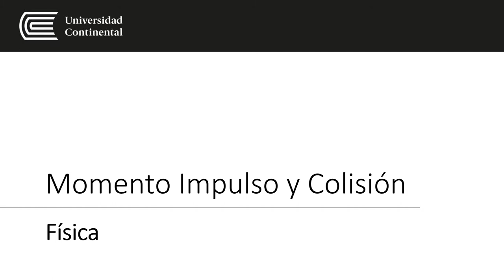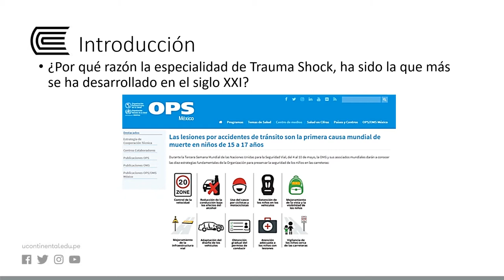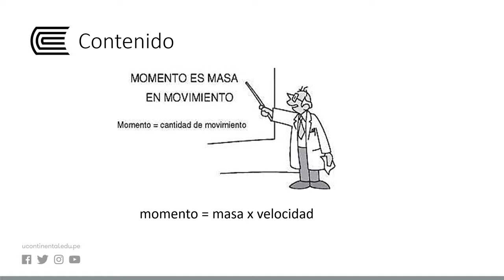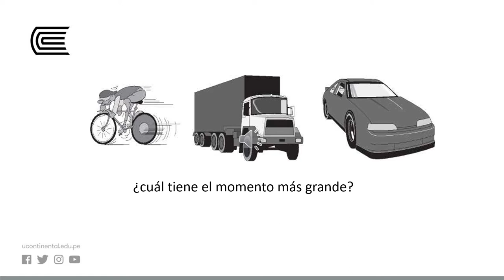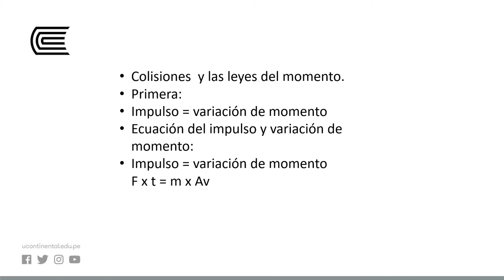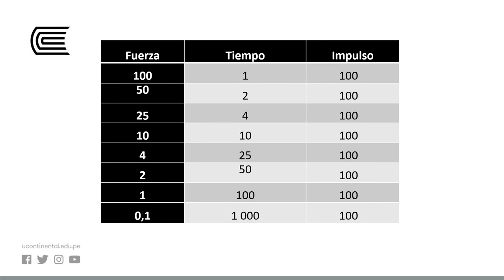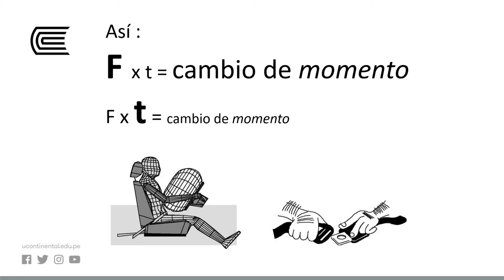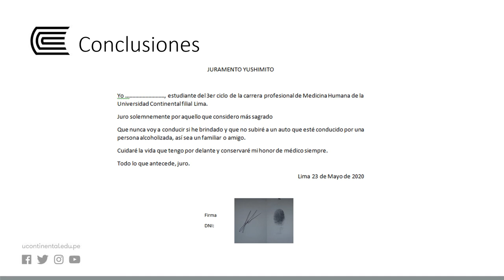Momento, impulso y colisión